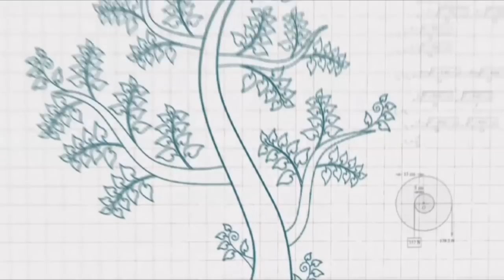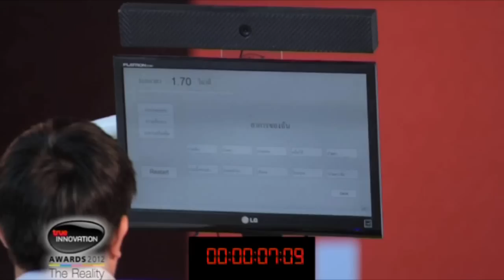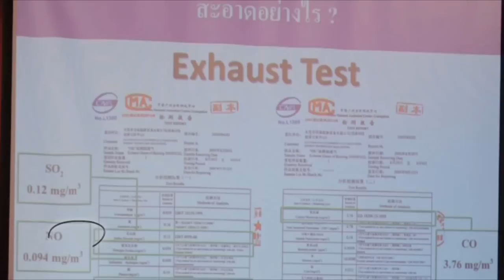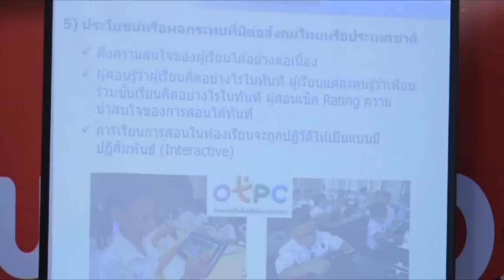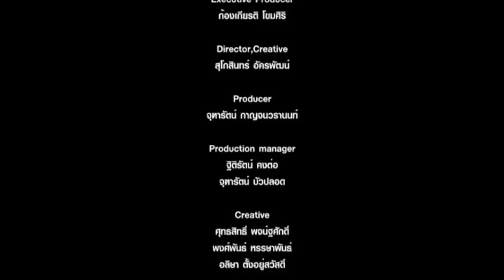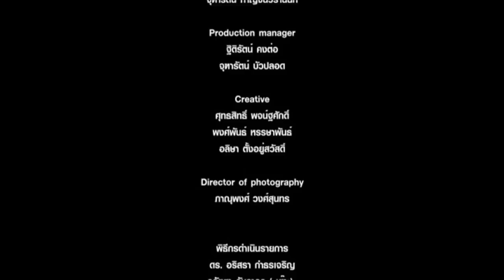True Innovation Awards 2012 The reality tape 5 part 3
True Innovation Awards 2012 The reality tape 5
ออกอากาศ วันอังคารที่ 20 พฤศจิกายน 2555 เวลา 20.00 น